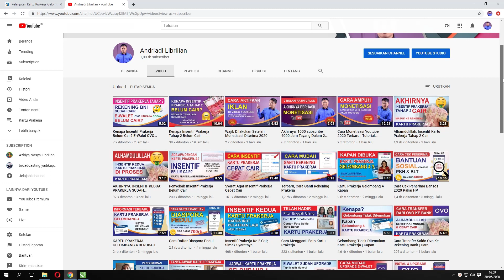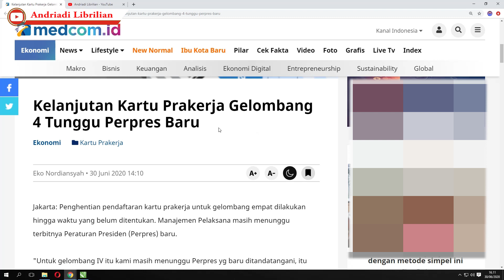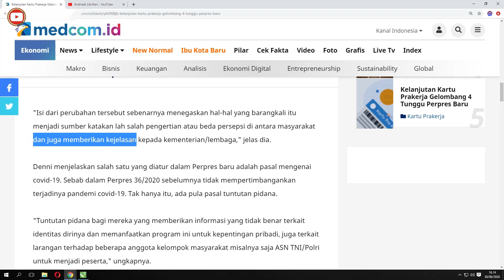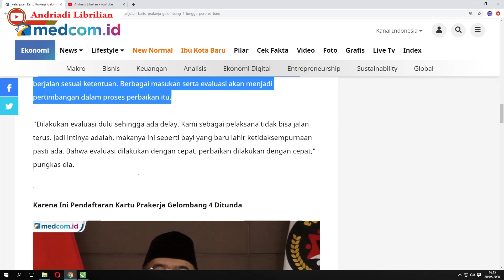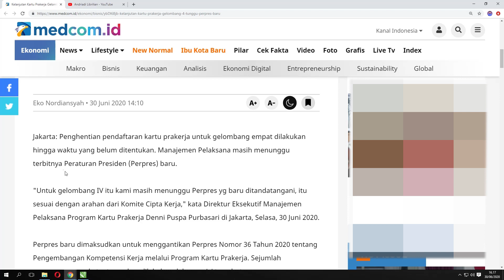Kartu Prakerja Gelombang 4 Dibuka Setelah Ini Diterbitkan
Prakerja Gelombang 4, Kartu Prakerja Gelombang 4 Kapan Dibuka